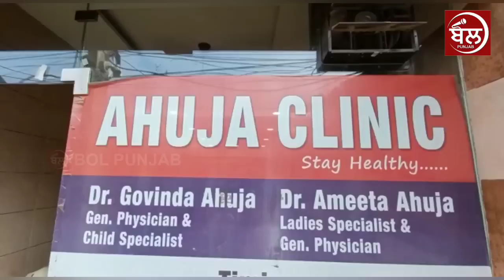ਰੱਬਾ ਮਿਹਰ ਕਰੀਂ..ਨਿੱਕੇ ਨਿੱਕੇ ਬੱਚਿਆਂ ਨਾਲ ਇਹ ਕਿ ਹੋ ਗਿਆ